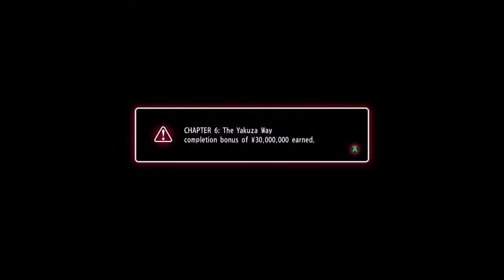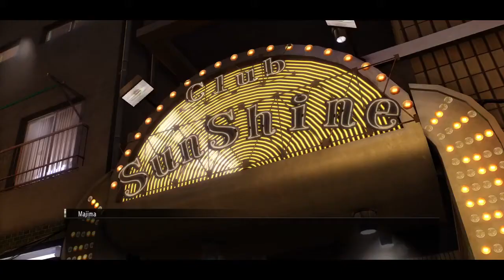Yakuza 0 | Episode 14 | Majimas Mahjong Melee